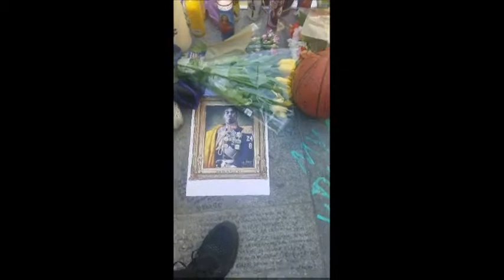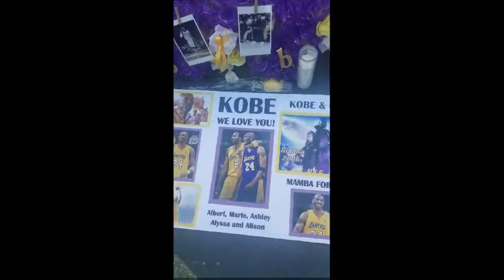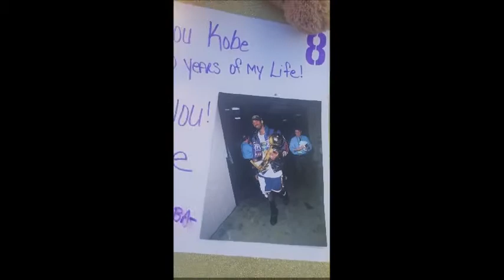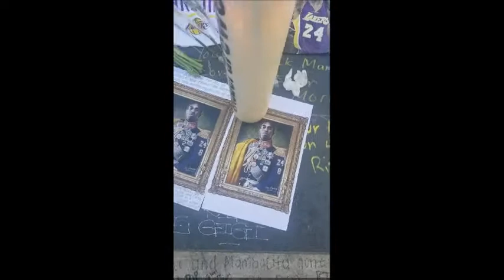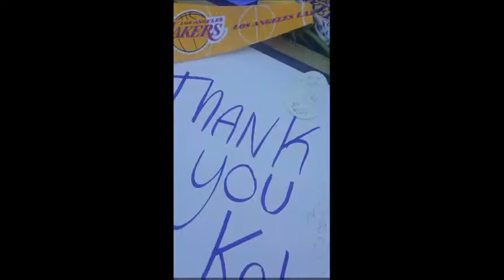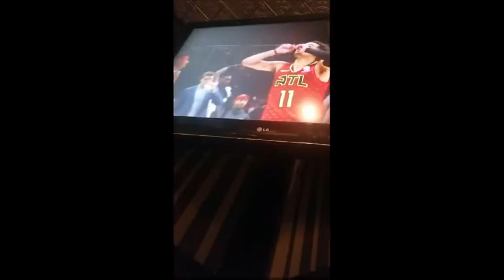LA Royal EPI 1 Remembering Kobe &